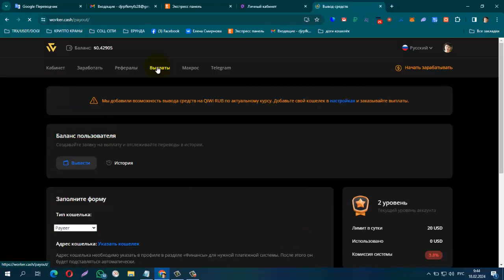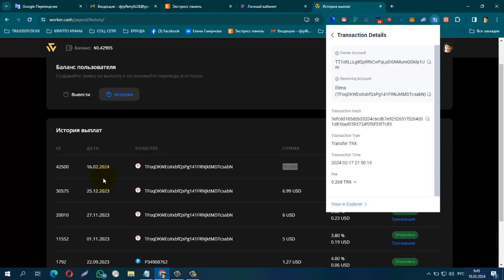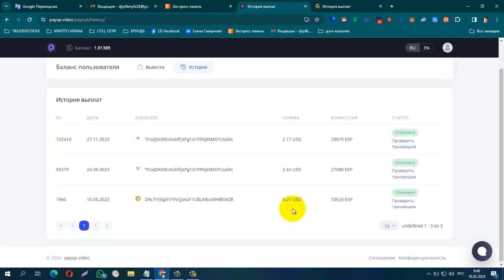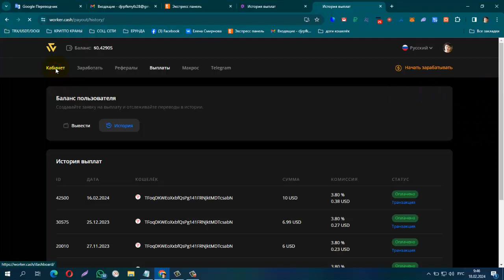ПЛАТИТ! БЕЗ ВЛОЖЕНИЙ! Worker cash и Payup, лёгкий заработок на просмотре видео